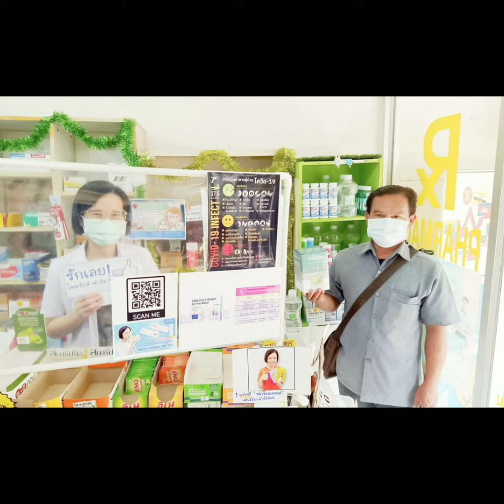01 😊 🏨💊Thank you all who come to use the service iDrugs Pharmacy by Pharmacist...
+++ ติดตามรายการ สุขภาพดีกับหมอยา กระเจี๊ยบ  ได้ที่ YouTube Live เวลา 23.30 น. เป็นต้นไป
ขอบพระคุณทุกท่านที่ติดตามมากๆเลยนะคะ
💊หน้าร้านยา เปิดทุกว้น
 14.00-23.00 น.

💊สอบถาม  Line Official : @idrugs
(มี @ ข้างหน้าด้วยค่ะ)

🚚 มีบริการจัดส่งทั่วไทยค่ะ/
🚚 แมสส่งเฉพาะ กทม และ ปริมณฑล

😊🙏💛กักตัวอยู่บ้าน ใช้ยา ปลอดภัย อุ่นใจ เหมือนครอบครัวคุณ
ปรึกษาหมอยา กระเจี๊ยบ ฟรีค่ะ โทรไลน์ @idrugs
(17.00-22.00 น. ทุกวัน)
💓💊💞🎉 ท่านสามารถติดตามข่าวสารร้านขายยาไอดรักส์ได้ตามช่องทางต่อไปนี้ค่ะ
🏥 ร้านยา ไอดรักส์ ฟาร์มาซี
11 ปี เคียงข้างคนไทย
โดย หมอยากระเจี๊ยบ 💕
📝 สอบถามข้อมูล ติดต่อ
Line Official : @idrugs

📝 GooGle : ร้านขายยาไอดรักส์